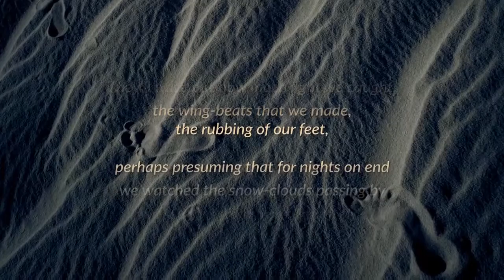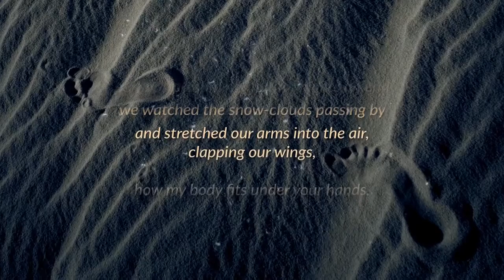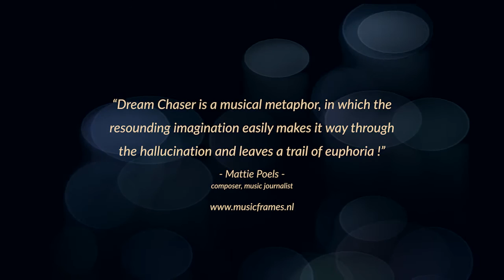Clemens Krijger – How we sleep (CD Dream Chaser)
Check out other songs from the new album " Dream Chaser "

Musicians on Dream Chaser: Greetje Bijma, Richard Hallebeek, Jan Bartlema, Marcel van Cleef, Fieke van den Hurk, Laura Stavinoha, Micha Wink, Margaretha den Hollander, Martina Hilarides, Mirjam Rietberg, Onno van Swighem, Habiba Doorenbos, Lenneke Dijkens & Clemens Krijger.
 Lyrics: Hanneke van Eijken, Greetje Bijma, Laura Stavinoha, Clemens Krijger.

Producer: Bert Keizer.